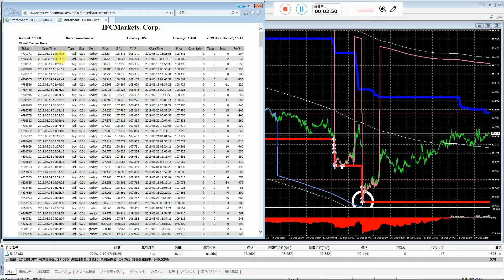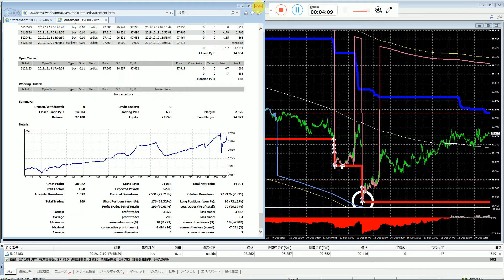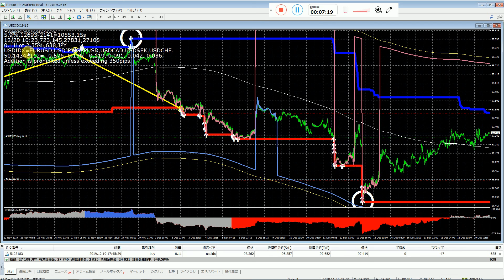半間巌先生のＦＸ講義、現在2019年6月12日の13104円資金を27108円に増やした。(10年後には１億円以上稼げる)